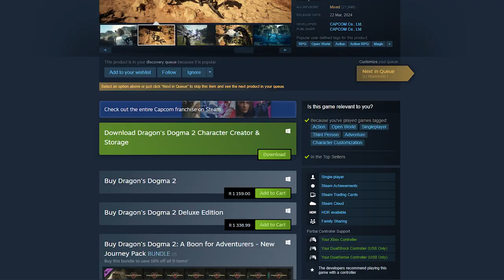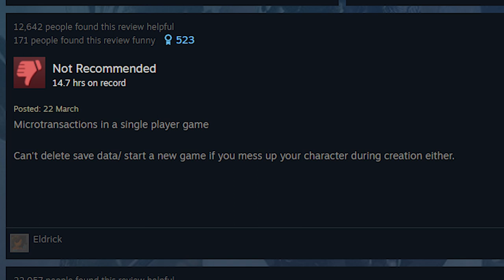Dragon's Dogma 2, A typical AAA release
I tried to purchase this game but it's the literal definition of Anti-consumerism.